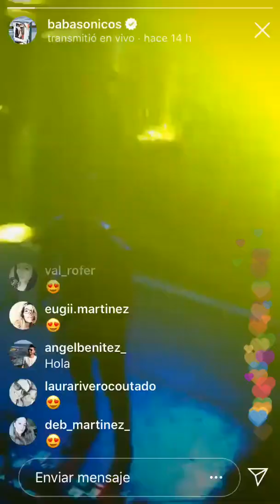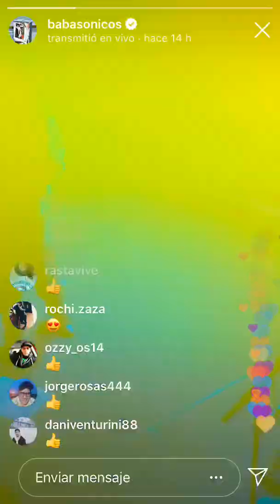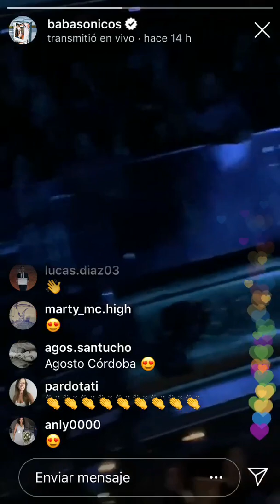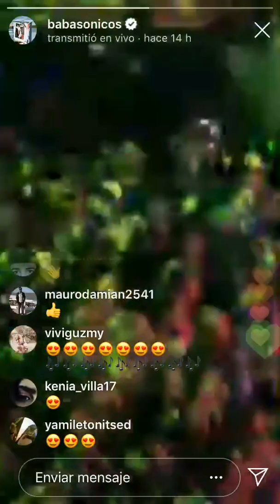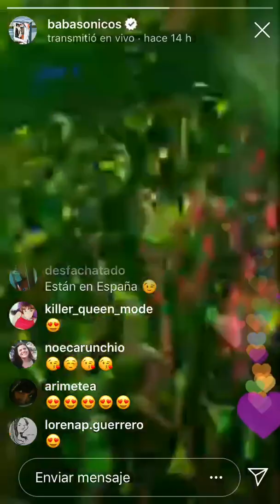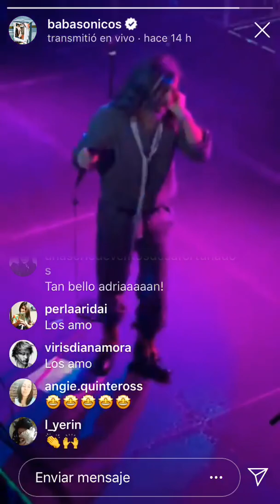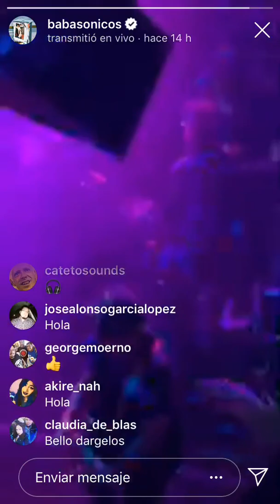13 de mayo de 2019